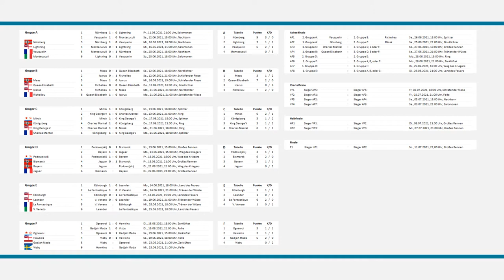Queen Elisabeth - Icarus | World of Warships - European Championship 2021 (WoWs EM / EC)